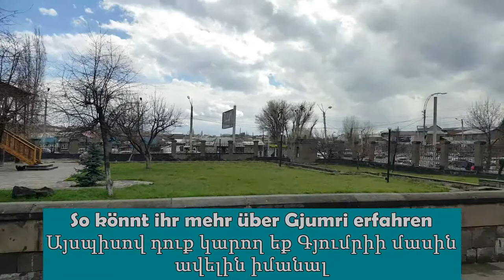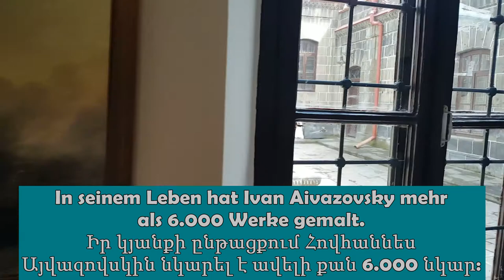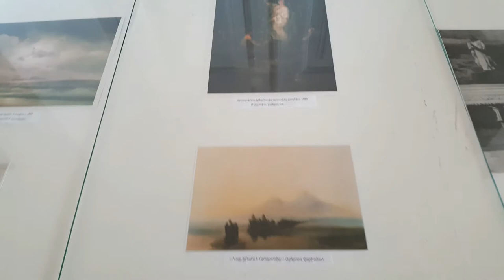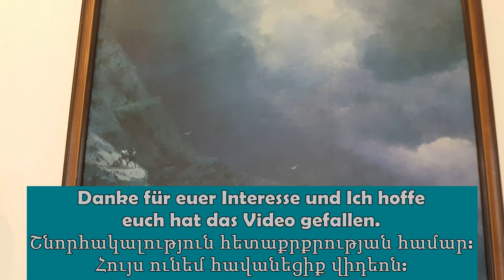Հովհաննես Այվազովսկու ցուցահանդեսից, Գյումրի Ivan Aivazovsky/ Gjumri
բոլոր վիդեոներն այստեղ
Գերմաներեն-Հայերեն/Armenisch-Deutsch

գերմաներենի դասընթացներ օնլայն
սովորել գերմաներեն օնլայն
գերմաներեն հայերեն
ինչպես սովորել գերմաներեն
գերմաներեն քերականություն
գերմաներեն սովորել
գերմաներեն այբուբեն
գերմաներեն բառեր

einfach armenisch phrasen
գերմաներենի անվճար դասընթացներ
 գերմաներեն սովորել
 գերմաներեն քերականություն
գերմաներենի դասընթացներ
 գերմաներենի դասընթացներ օնլայն
 einfach armenisch, armenische kirche
 armenien frauen, armenien sprache
armenische sprache lernen, deutsch
 lernen, für, armenier
armenisch deutsch übersetzer google
 armenisch deutsch übersetzer online
armenische wörter
armenisch lernen
 armenisch kurs
 armenisch hallo wie gehts
 armenische sätze